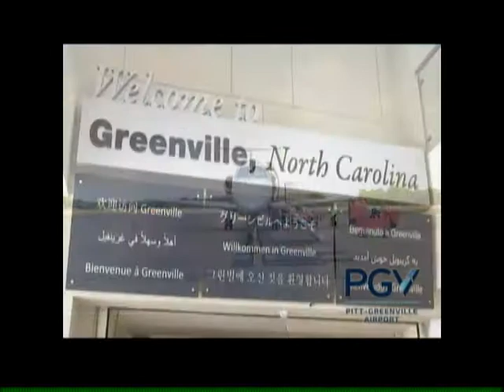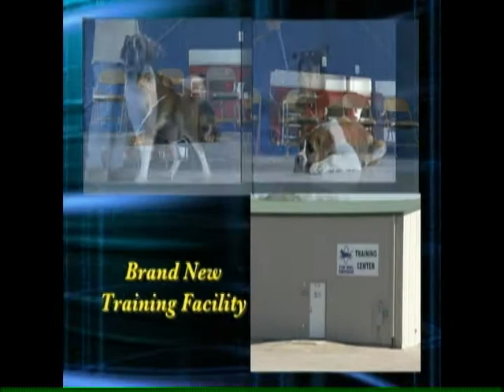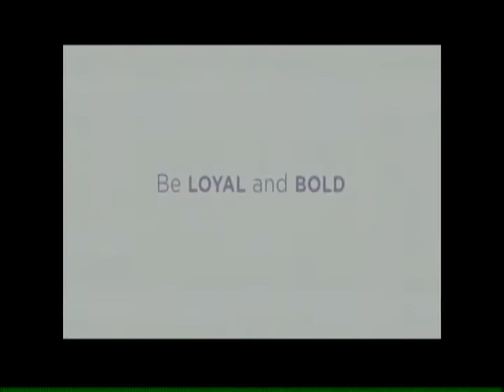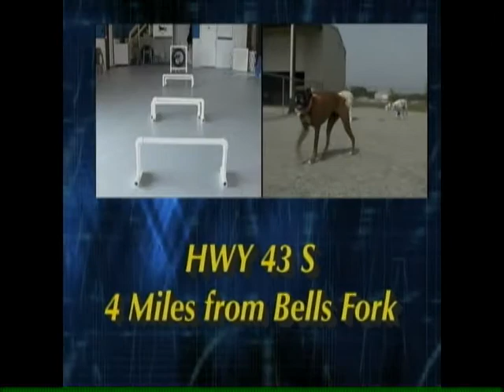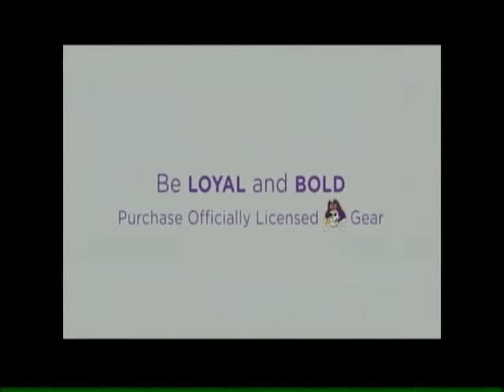Talk of the Town 2-15-2021 Becki Gray